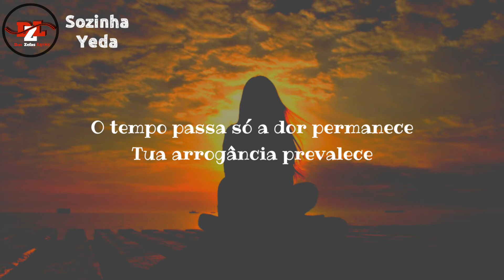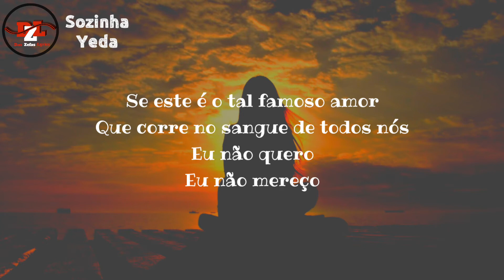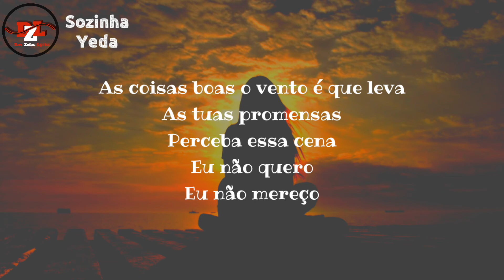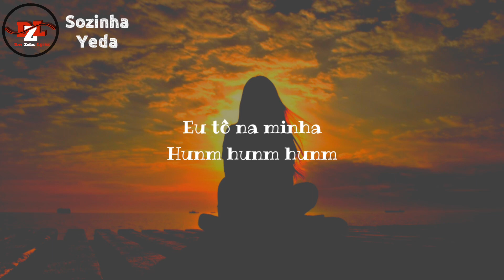Yeda- Sozinha( Letra/Lyrics)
Por favor subscreva-se no canal para mais vídeo letras.